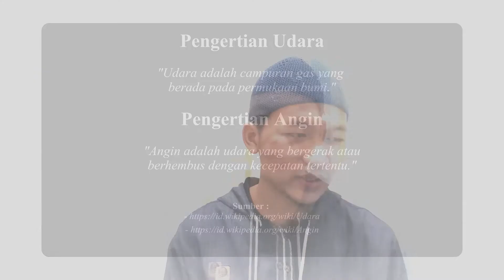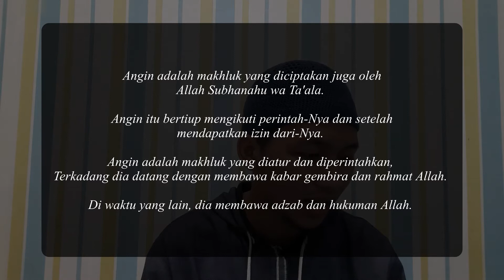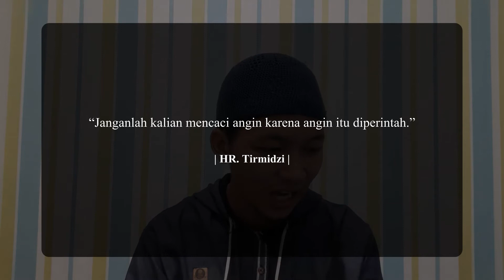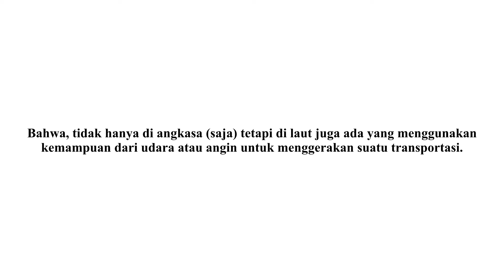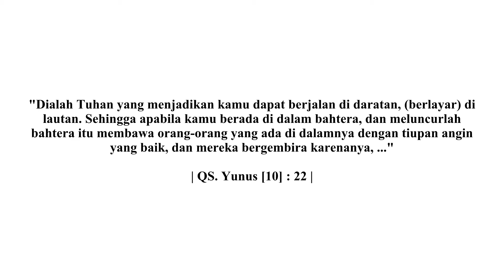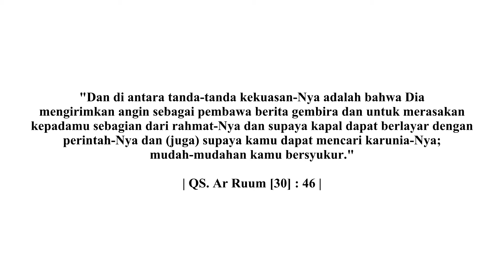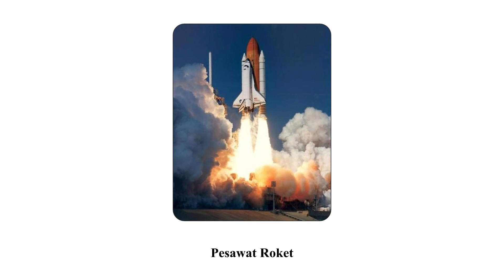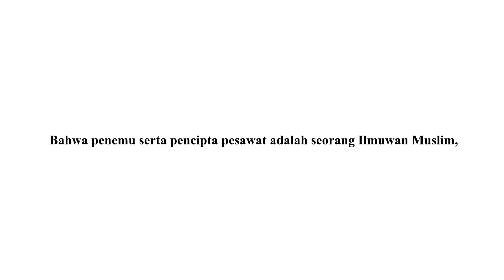Kelas 4 (Lima) - Sentra IMTAQ (SubTema : Angin Sebagai Nikmat)